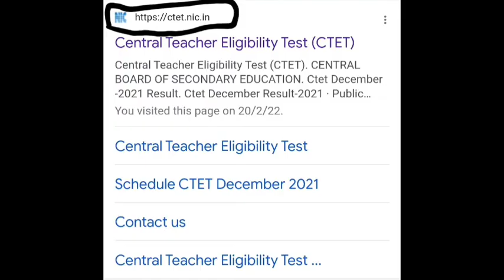CTET 2021 latest information... results are out.